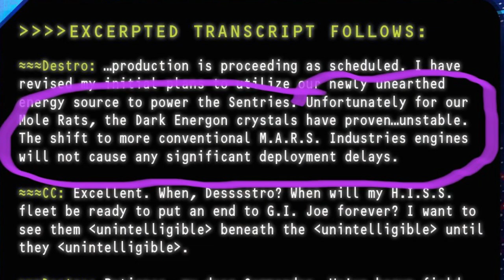GI Joe Classified SHOOTER, MOLE RAT, CRIMSON AV, DARK ENERGON Zombies & TRANSFORMERS Easter Eggs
GI Joe Classified: SHOOTER, MOLE RAT, CRIMSON AV, DARK ENERGON Zombies & TRANSFORMERS!?!?